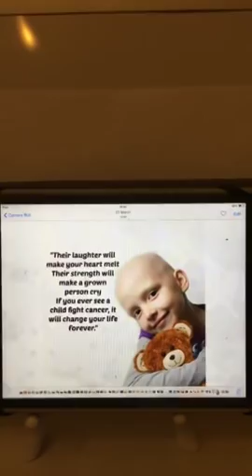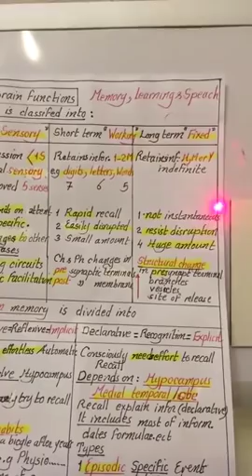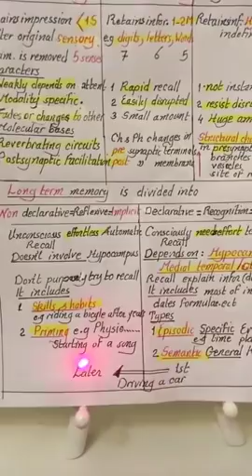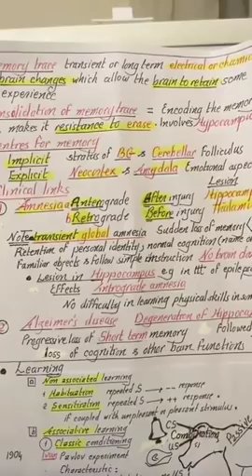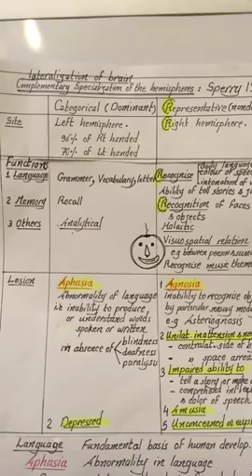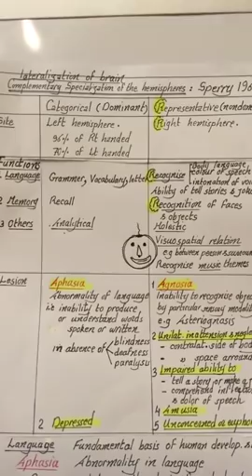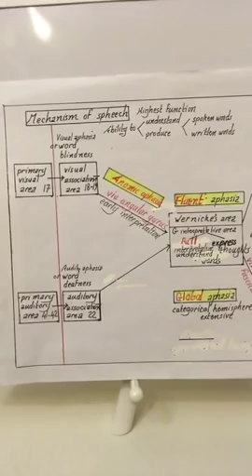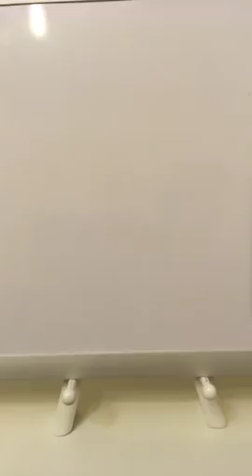Physiology | CNS | Last lecture |8| Memory learning,brain laterlaiztion,Speech & aphasia |16.5.2018